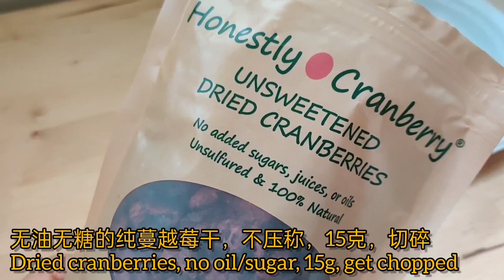'Snowflake' nougats made from marshmallows, 1min microwave recipe